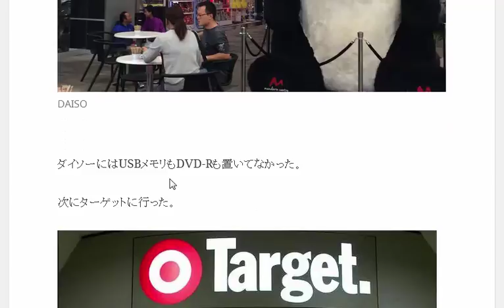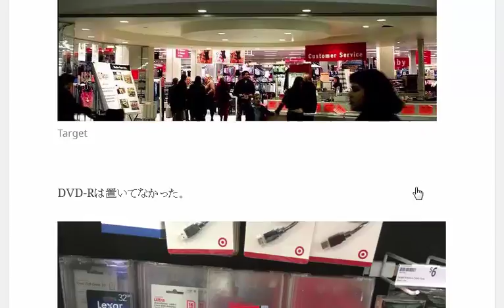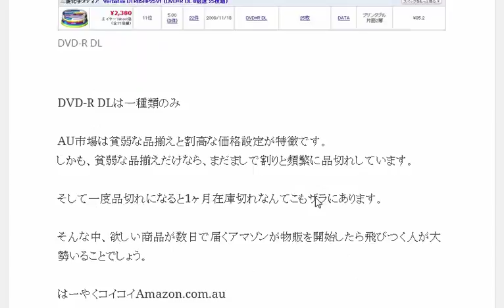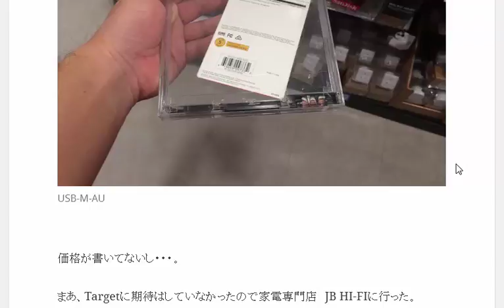オーストラリアで高く売れる商品 オーストラリア市場の特徴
1日10分で月10万円を稼ぐ! Amazon輸出ビジネスがわかる本　出版社:ソシム (2013/11/22)